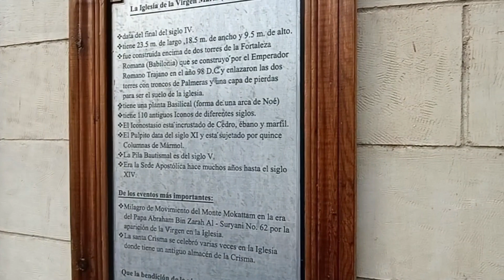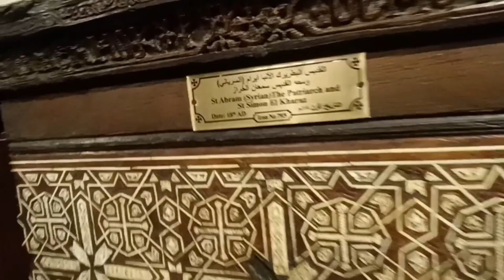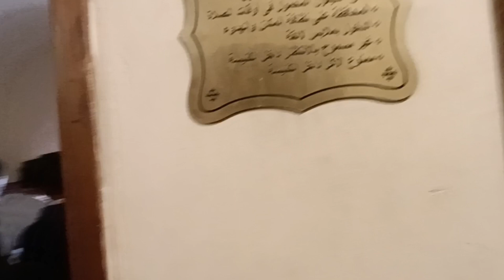Hanging church Egipt